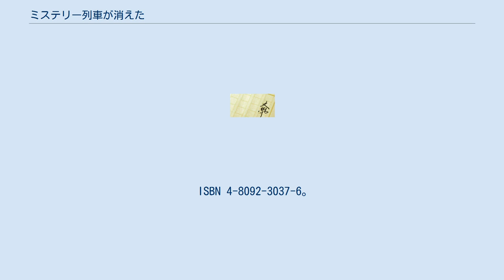ミステリー列車が消えた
十津川警部シリーズ 」 ミステリー列車が消えた 『ミステリー列車が消えた』（ミステリーれっしゃがきえた）は、西村京太郎の長編推理小説。
1982年に新潮社から刊行された。
 国鉄が企画した行先不明のブルートレイン「ミステリー号」。
雑誌「旅窓」記者の津山は取材のため、同僚で恋人の乗兼由紀子と東京駅にいた。
翌朝に到着した場所から連絡を入れると約束してミステリー号に乗り込んだ津山だが、翌日の昼になっても連絡が無い。
心配になり東京駅を訪れた由紀子は、顔見知りの青木助役から「ミステリー号は、すでに京都の梅小路機関区を見学し、次の目的地の鳥取に向かった」と聞かされる。
しかし、さらに問い合わせると、ミステリー号は到着予定時刻を2時間以上過ぎても鳥取駅に到着していないという。
 そんな中、国鉄総裁秘書室に一本の電話がかかってきた。
 忽然と消えてしまった一本の臨時列車を巡り、国鉄と十津川警部が前代未聞の大事件に挑む。
 本作における列車消失トリックを、日本の現実の鉄道運行システムにおいて実行することは、発表当時も2021年現在も絶対に不可能である。
 池田光雅の著書『拝啓　十津川迷警部殿』では、当作品中のミステリー列車消失のトリックについて、「…根本的に無理で、はっきり言えば、複雑かつ高度な運転管理・保安システムを全面的に無視しないと何も進展しないのです。」と評している。
 『十津川警部シリーズ10・ミステリー列車が消えた』は、TBS系列の2時間ドラマ『月曜ゴールデン』（毎週月曜日21:00 - 22:54、JST）で1995年12月25日に放送された。
主演は渡瀬恒彦。
 ^ 池田光雅『拝啓　十津川迷警部殿』冬樹社、1988年、132頁。
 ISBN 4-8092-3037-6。